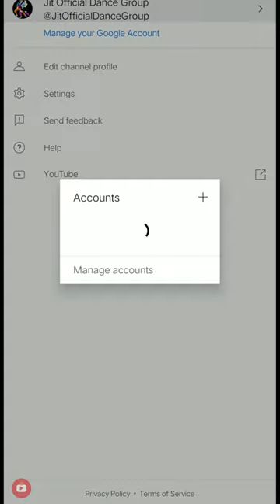magic trick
babbu maan fight
baby mere birthday mein aaoge
Daby smile
baby videos
baccha
bacche pakdane wale
bacchon ka school
bachelor point season 5
back clip
bada dushman bana phirta hai reaction video
badam badam song
badhiya
badut mampang
bala
balloon video
bane
bangla bhuter film
bangla cartoon
american japan london
ami tomar didhay bachi
amit
amita sita
anaconda
anurager chhua
anurager chowa serial
anurager chowa today episode full
apache video
army
asahyog andolan
asmr eatin9
attitude status
attitude video
avenger
ayyappa songs telugu
b2k
baazigar o baazigar tu hai bada jadugar
2023 notun gaan
aahat
dayu and 1
abu salim reels
acchi acchi acchi acchi video
aeroplane kaise banate hain
aeroplanes
akhil jokes
akka dakka today episode
akshada sanket
alayan vlogss
album gaan
album song
alif 404
all new hindi song
allahu akbar
allahuakbar allahuakbar
alor thikana today episode
patli kamariya full aaya hai
prank video
propose status
sad song status
sad status
salman khan ka gana tere naam
siamang
Song
songs
sumon er gaan
thar
12 ladke sath mein
123 go
bill wala
bomma padam
challenge
di gan
drawing
ff
free
game
girl propose boy status
g0jol
hathi raja
kahani
love story tiktok
love today movie
me to tere piche ho liya
mehandi
my mother
odia pua
pata pata
dance
d song
free fire
love story
mc stan
natok
tantrik tukur tukur
truk oleng
video dikhaiye achha achha
anurager chowa today episode
army status
bebek
bhajan
bhojpuri gana
bhojpuri song
bhoot cartoon
bhoot
bts
chhotu dada rikshawala
cid
patli kamariya mor hai hai
basanti in kutto ke samne mat nachna
sad song
short video
shorts
bhoot wala
bhuter cartoon
4k status full screen whatsapp status
4k status full screen whatsapp status new song
status love
status love song full screen
whatsapp status love song full screen tamil
4k love story status
4k love story status full screen
love story status 4k full screen hindi
hdr status tutorial
4k status lovely song
lovely song status 4k full screen
4k status full screen whatsapp status hindi
bc_yt02 status
bc_yt02 whatsapp status

bengali trending status
bengali trending status video
bangla whatsapp status
bengali trending song